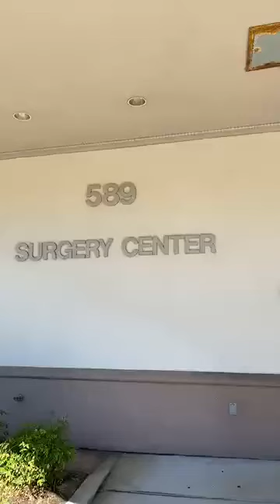Protecting Elective Surgery Patients during COVID-19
To fulfill our mission of continuously improving the health of the people of our region, it is necessary to perform surgeries. In the initial stages of the pandemic, we stopped all except urgent and emergent surgeries. However, now we have new procedures in place that will allow us to perform elective surgeries while still preventing the spread of COVID-19.